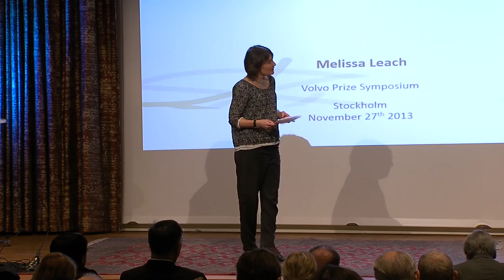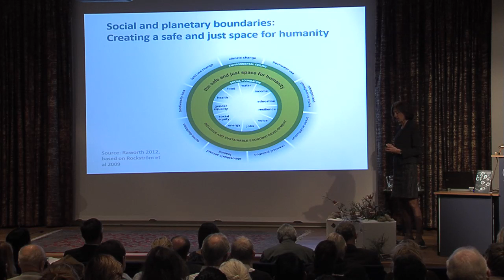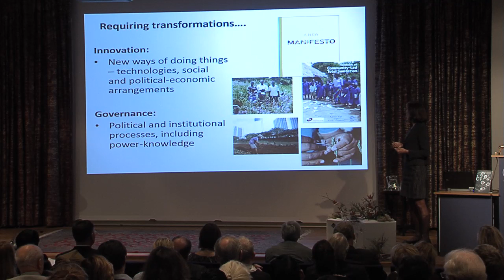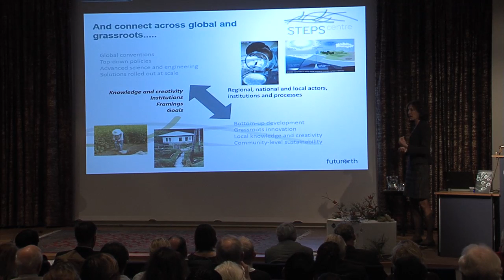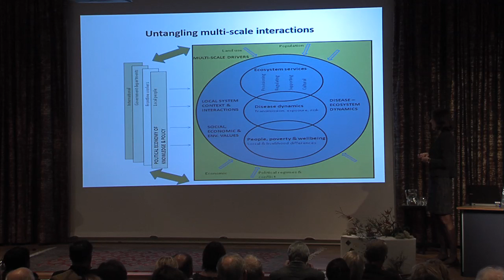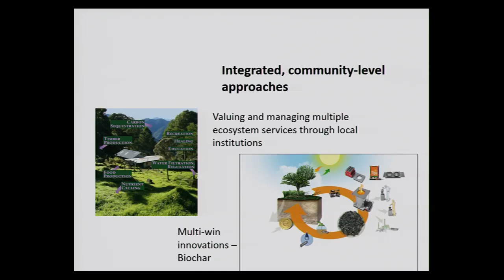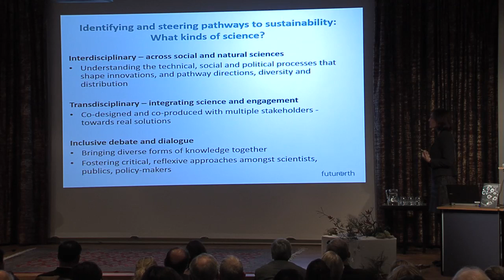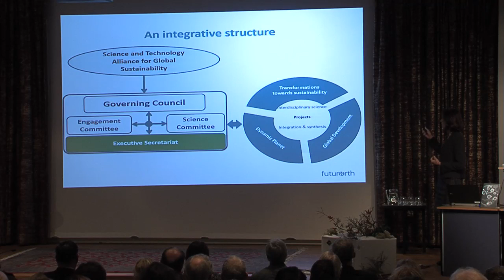Melissa Leach: Science-governance challenges in the Anthropocene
Professor Melissa Leach, STEPS Centre, University of Sussex. This seminar explored different challenges in the context of the Anthropocene for societal development and human wellbeing, addressed within the Future Earth initiative.